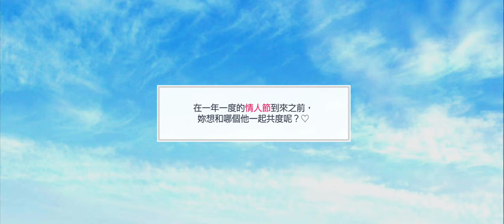募戀英雄 - 期待已久的情人節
20220213